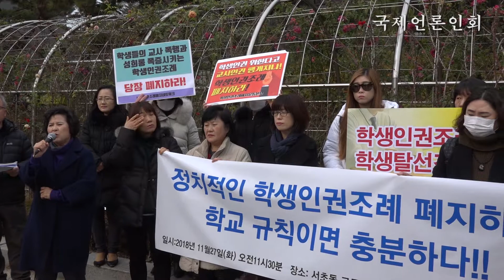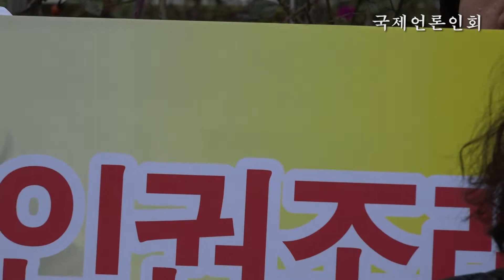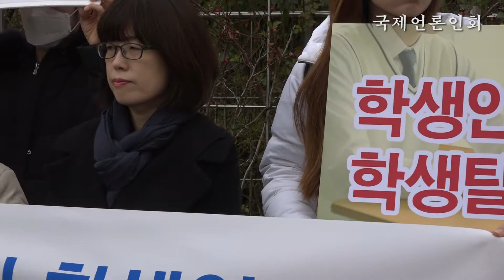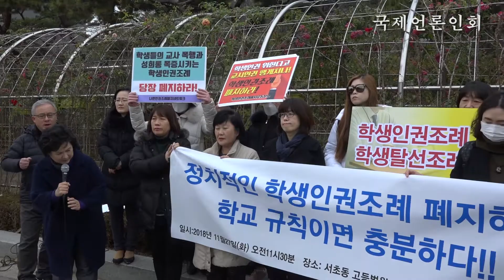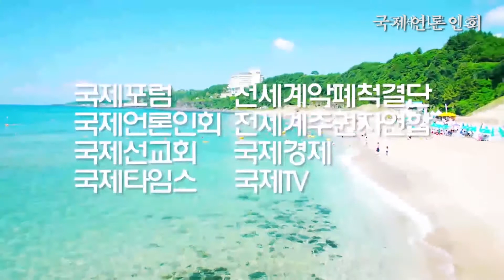공교육살리기학부모연합 이경자 대표 "학생인권조례 반드시 폐지할 것"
2018년 11월 27일 서울 고등법원 앞 전국학부모단체연합, 학생인권조례 폐지를 위한 기자회견